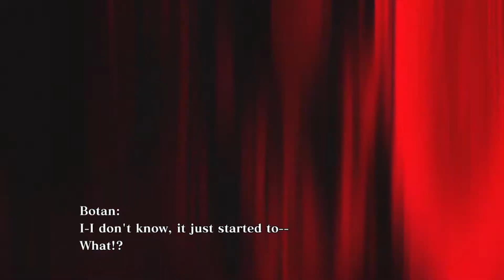King of Fighters XIII - Arcade 03 "Ash's Appearance"